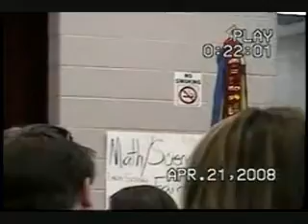Aubrey kindergarten graduation part 2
aubrey